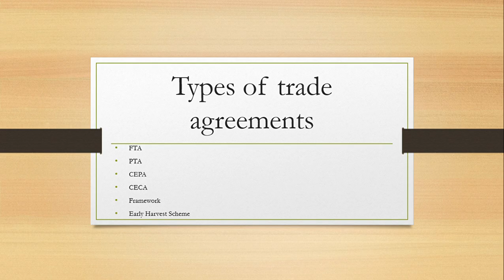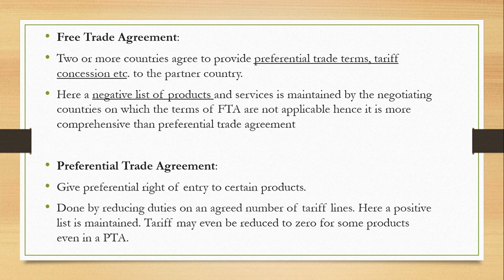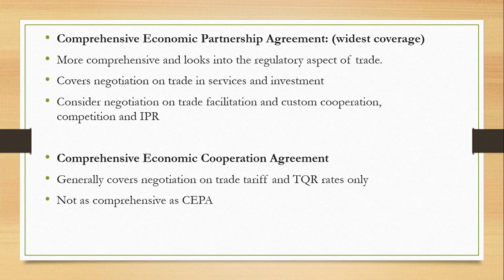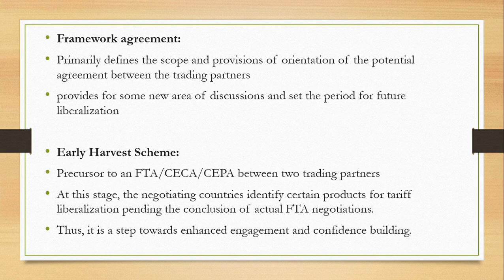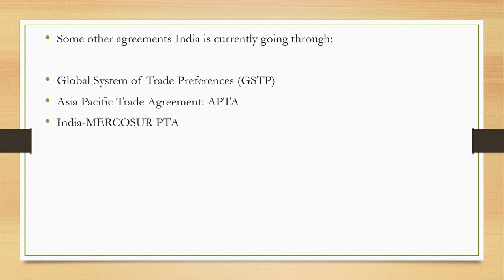Types of Trade Agreements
1. Free Trade Agreement
2. Preferential Trade Agreement
3. CEPA
4. CECA
5. Framework Agreement
6. Early Harvest Scheme